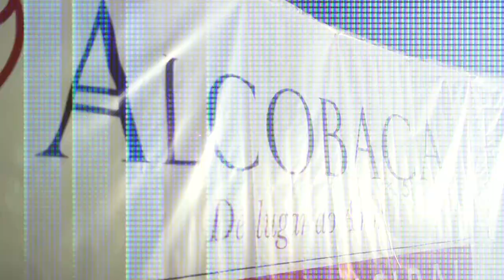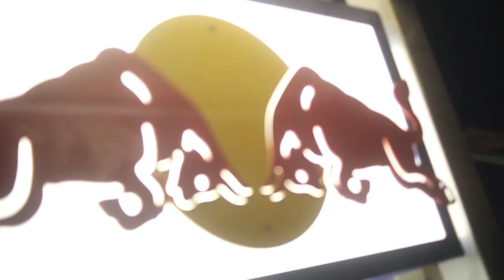DJ João Garcia @ Hotel Park Open Air (S.Martinho do Porto)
16 Agosto 2013

Um resumo do que foi a minha noite na grande festa a cargo da "Brandlooks events" no Hotel Park Open Air em São Martinho do Porto !! Obrigado por tudo :)